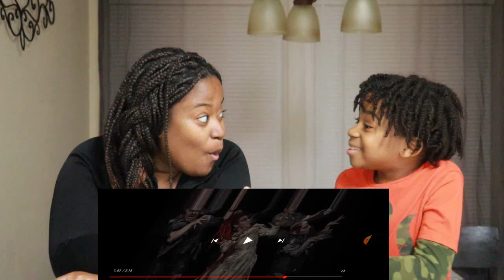First Time Reaction to Zombies vs. Hillbillies - Survivor (VoicePlay vs. Home Free)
First Time Reaction to Zombies (VoicePlay) vs  Hillbillies (Home Free) - Survivor  | The Demouchets REACT

▹Support our family by checking out...⬇
‣Family Business: